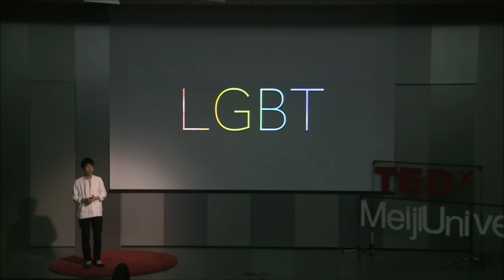ＬＧＢＴの先には何があるのか | Soushi Matsuoka | TEDxMeijiUniversity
誰がＬＧＢＴで誰がＬＧＢＴではないのか、見た目だけでは分かりません。しかし、これがＬＧＢＴの本質なのだと松岡宗嗣さんは言います。自らもゲイをカミングアウトし、様々な活動を行ってきた現役大学生。活動の中で松岡さんは、“ジェンダーグラデーション”と“ＡＬＬＹ”という二つの考え方を広めようとしてきました。枠にとらわれず、誰もが多彩な性のグラデーションの中で自分らしく生きるにはどうすべきか。そして、ＡＬＬＹとしてＬＧＢＴを受け入れるとはどういうことなのでしょうか。

We do not know who is LGBT, and who is not LGBT only by an appearance. However, Soushi Matsuoka says that this is essence of LGBT. He is a university student who came out in gays by himself and carried out various activities. He was going to spread two ways of thinking called "gender gradation" and "ALLY" in activity. How should anyone do it without being seized with a limit to seem to be oneself, and to live in gradation of the various nature? And what kind of thing is it to receive LGBT as ALLY?

He was born in Aichi in 1994. He realized that he was a gay in the days of the elementary school upper grades and spent his school days. He confided to people around him at the time of graduation from high school. He is in the Meiji University department of politics and economics.He belong to the NPO corporation holding business trip classes about LGBT.